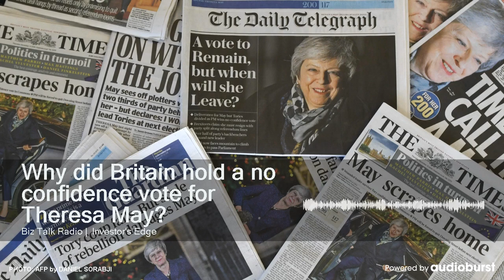Why did Britain hold a no confidence vote for Theresa May?